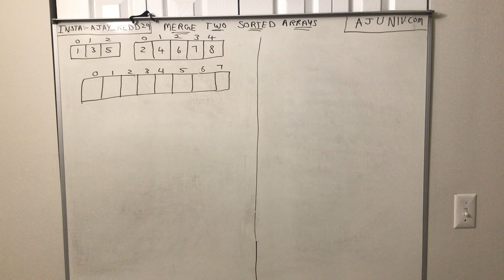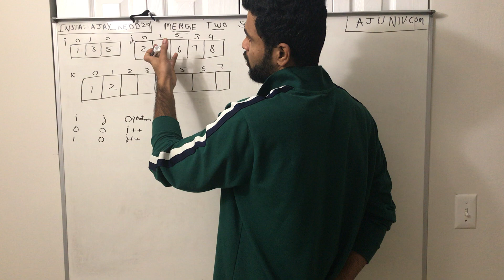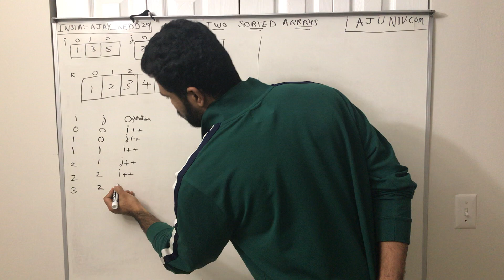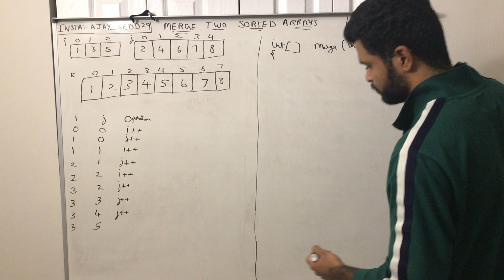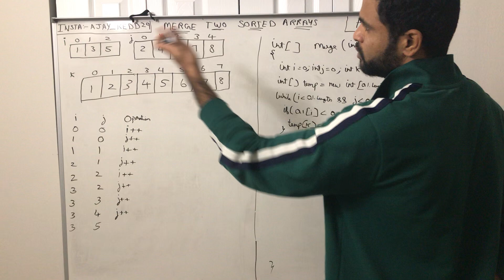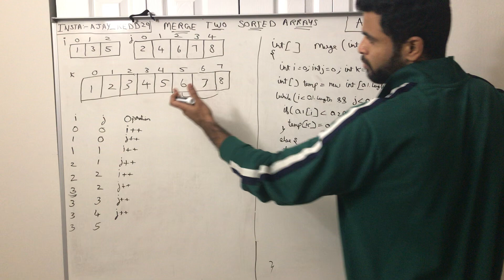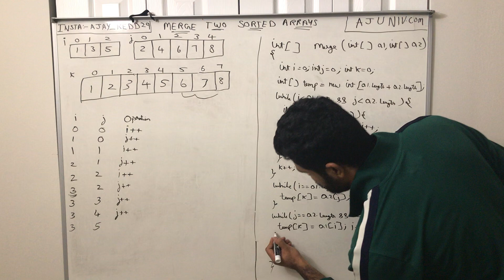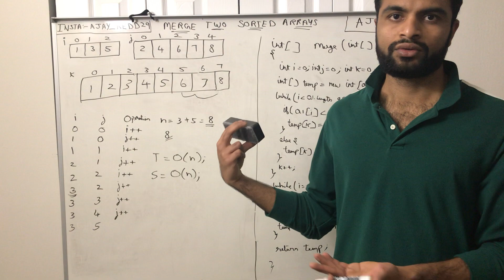Merge 2 sorted Arrays to a Single sorted array in Telugu | Made it easy for beginners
This video shows how to Merge 2 sorted Arrays to a Single sorted array in Telugu